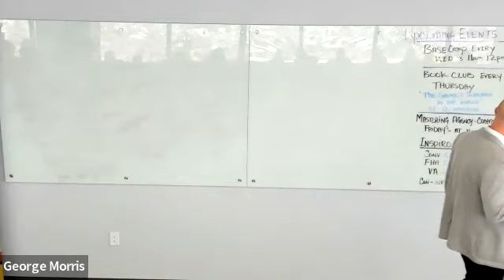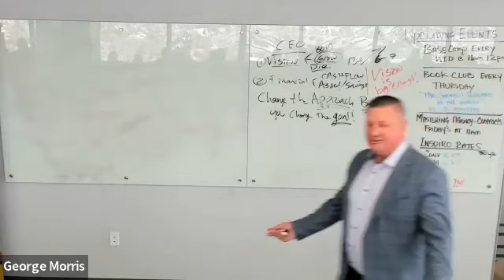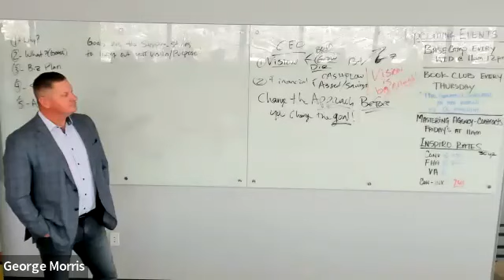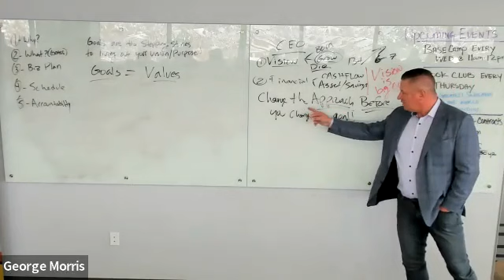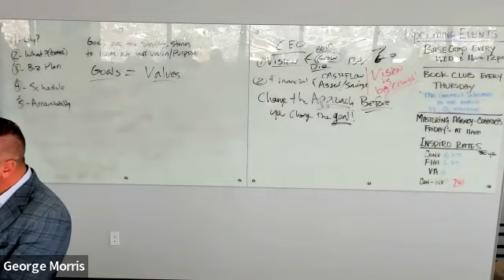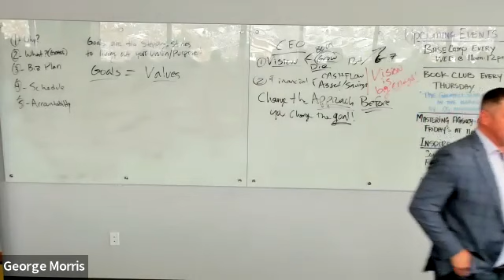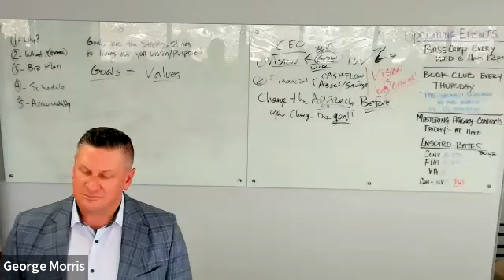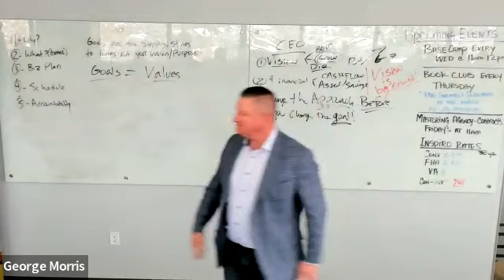Base Camp January 4, 2023 George Morris Kick Off The New Year